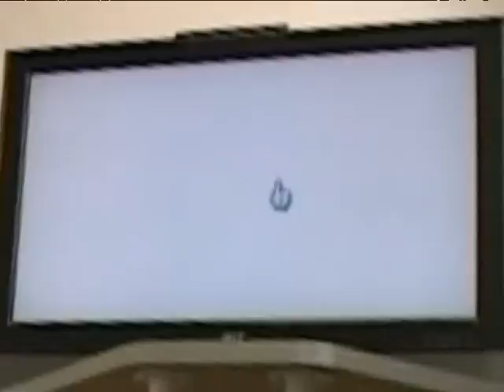(20m) probando Wii Fit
La sección de tecnología y videojuegos de 20minutos.es nos presenta Wii Fit con Leo Segarra y Juan Carlos Higuero

*crlaiz: operador y editor